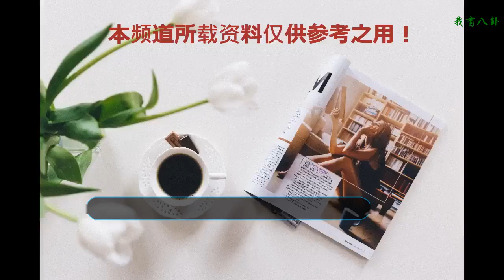老娘專業戶，身患重病晚年凄涼，胡歌探望流淚，兒子卻不見蹤影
在影視劇中母親這個人物是最容易讓觀眾們引起共鳴的一個角色，因為在中國人心中母親是樸實、偉大，充滿愛的一個人，而如果想要把母親這個角色演好，不僅自身要具備這些優良的品質，還要會把這些品質在鏡頭前表現出來。
     說到演母親好的演員中就不得不提張少華。1936年，張少華出生于北京，是一個從小生長在胡同里的北京人，對于鄰里之間的相處和人情冷暖，她有著自己深刻的理解，這也讓她在影視劇創作中有著得天獨厚的優勢。
     張少華從小就喜歡戲曲，并夢想著成為一名戲曲演員，隨后她進入戲校學習戲曲，后來機緣巧合之下進入影視圈，張少華憑借著自己從小學習戲曲的優勢，在影視劇中取得了很好的成績。她的表演總是能直擊人的心里，讓人深切的感受到她的情緒。
     2008年，張少華在電視劇《我的丑娘》中擔任女主角，飾演一名生活非常困苦的母親，在貧窮的生活中卻時刻充滿著希望，她的苦情戲看哭了幾乎所有的中國人，憑借著這部戲張少華母親這個角色火遍大江南北，她也被大家稱為中國國民母親！
     在參演的電視劇中，她總是以一名女性長者的身份出現，和很多大牌演員都合作過，大家都非常尊敬她。雖然她是一名知名的演員，可現在張少華還是住在當年單位分給她的一套僅僅40平的小房間里，和兒子相依為命。
     可是畢竟年歲已高，前段時間她也因病住院，得知消息后很多明星都前往醫院看望她，特別是一直稱她為“娘”的胡歌，在看到趙少華的病容后，胡歌忍不住在醫院哭了起來，兩人的這份感情非常深啊！ 反觀張少華的親生兒子卻對她不管不問，母親住院也不見蹤影，可憐老母親一把年紀還在外拍戲掙錢給兒子買房還房貸！
     小編也希望張少華能夠早日康復，重新回到大家的視線中，多出演幾部影視劇，對于這樣的老一輩藝術家，他們的表演財富是值得現在很多年輕一輩學習的。
    圖片來自網絡